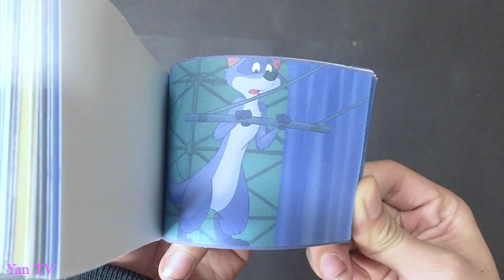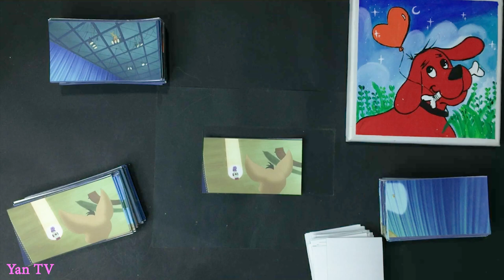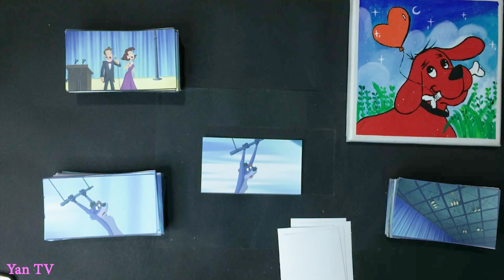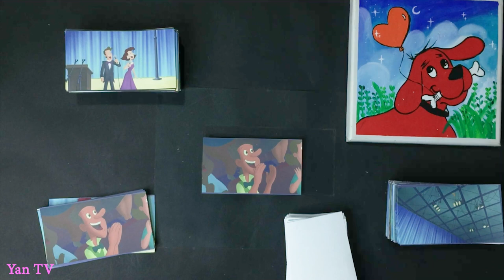Clifford Flipbok: Animal Show - Clifford's Really Big Movie